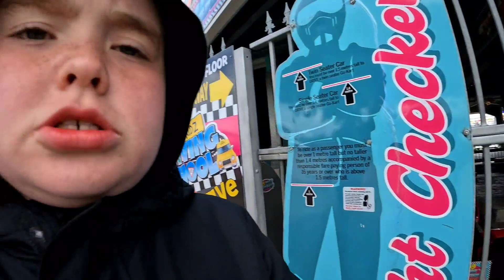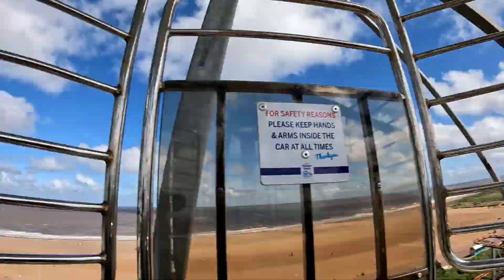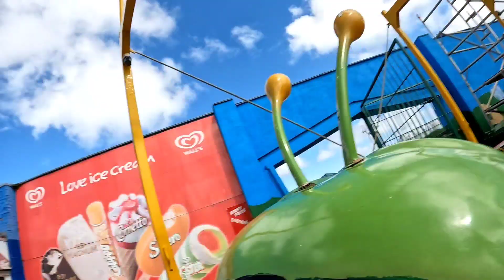Bottons Pleasure Beach Skegness Vlog with on ride POVs 29.5.22.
Skegness or Bottons Pleasure Beach Vlog with 12 on ride POVs. 29.5.22.

Wristbands at Bottons for unlimited rides all day were £25. Or tokens can be bought for each ride.

2 other rides which we went on, Big Kidz Karting and Wild River aren't part of Bottons but are right by it.